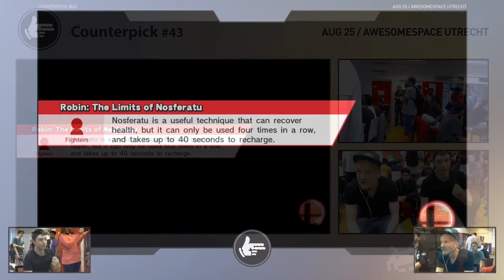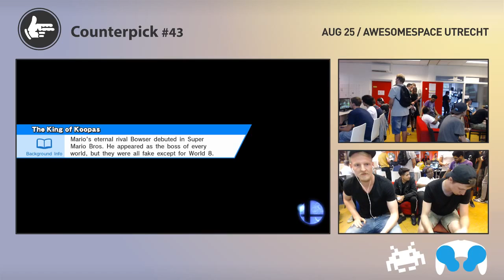Counterpick 43 | S1 (Cloud) vs. Mad Ice King (Robin) | Winners Round 3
Counterpick 43
Awesomespace, Utrecht, The Netherlands
25/08/2017